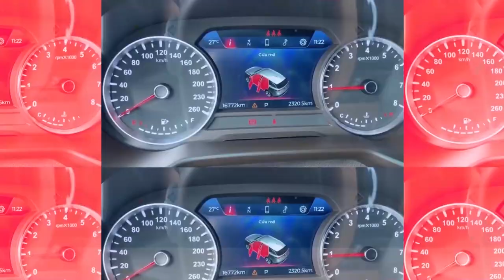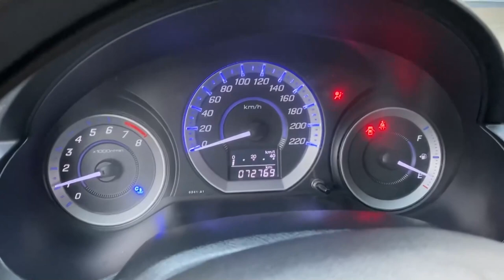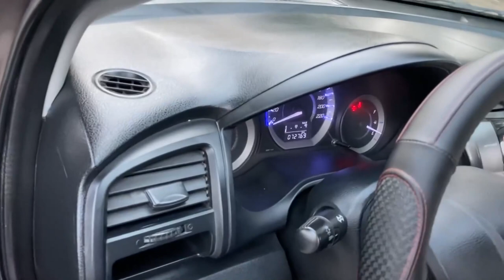Chợ Ô Tô Cũ Giá Rẻ | HONDA CITY 2013, Máy 1.5, Hạn Đăng Kiểm Đến Tận 2022. GIÁ CỰC SỐC 315 TRIỆU